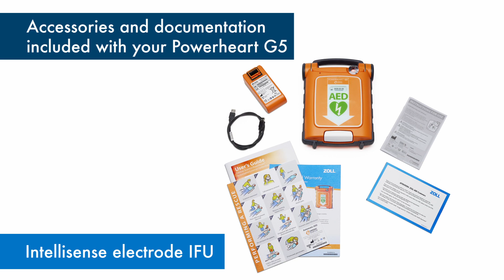ZOLL® Powerheart® G5, AED Setup Video, United States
Instructional video on the setup of a ZOLL® Powerheart® G5 device to ensure it is ready to use, for Powerheart G5 devices sold within the United States.